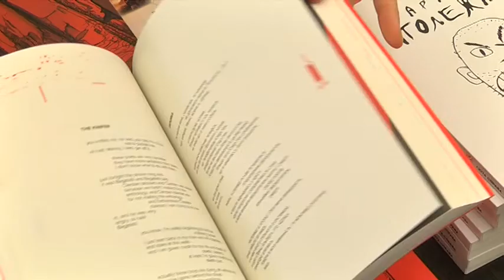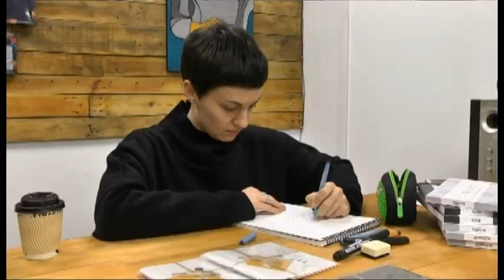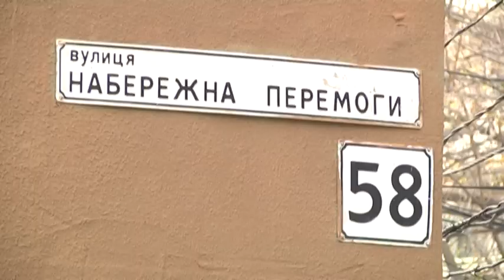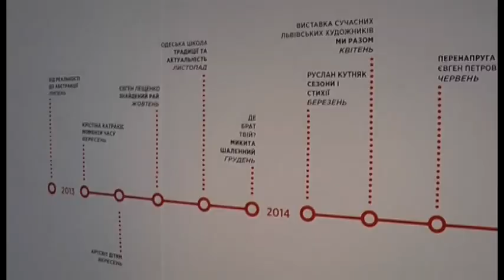Підсумки арт-року-2018 у Дніпрі: рік ювілеїв та фестивалів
2018-ий виявився дуже багатим  на культурні події — нові проекти, виставки і концерти, перформанси, фестивалі та майстер-класи. Одразу всього й не перерахуєш. Однак ми вирішили пригадати найяскравіші з них. А допоможе в цьому наш мистецький гід Фауст.

2018 - рік ювілеїв. Калейдоскоп фестивалів.